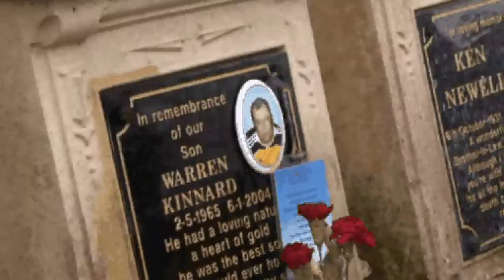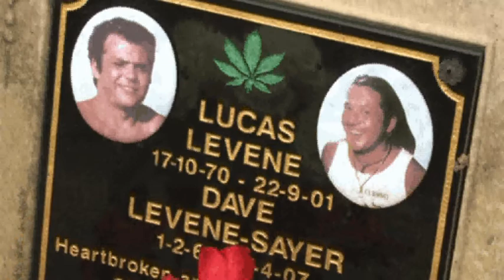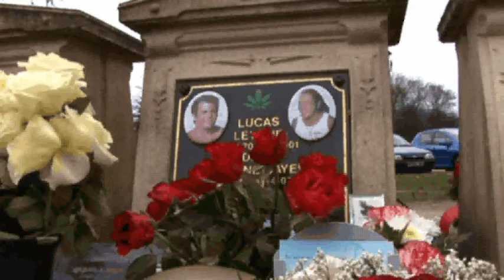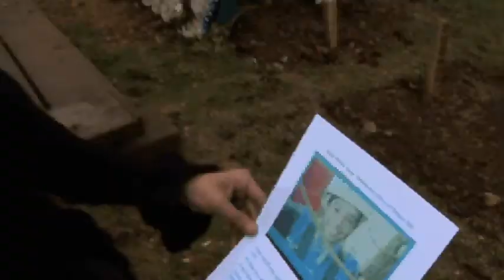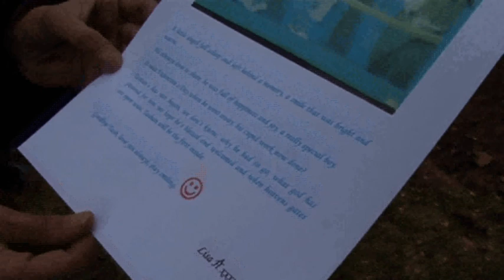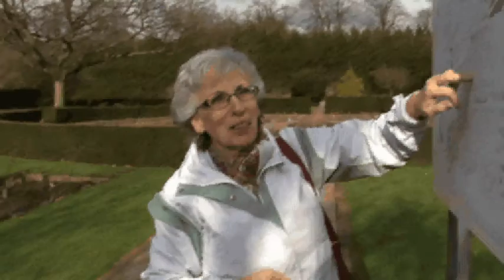The Memory's Palace documentary(9 mins)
That's the greatest cemetery in London, with 150 thousands graves which means 150 thousands stories was inside there. I went to the cemetery for 12 days, stayed there and talked with the people. The stoires were not ultimately sad, but also with happiness and humour.